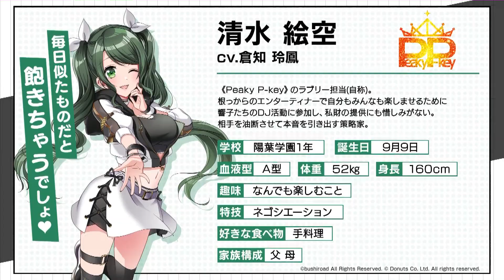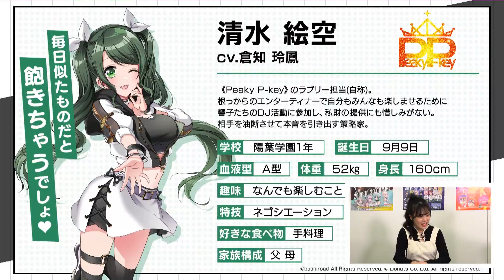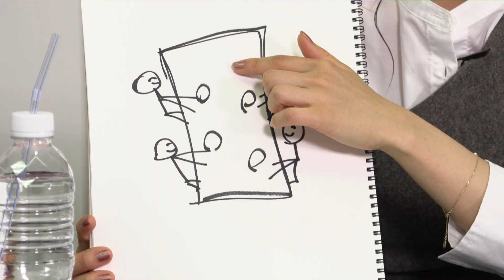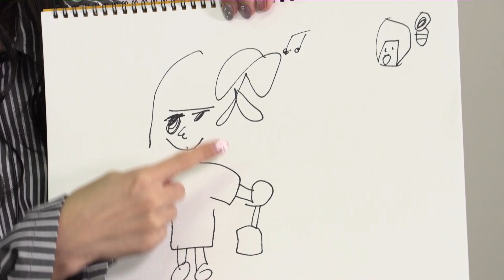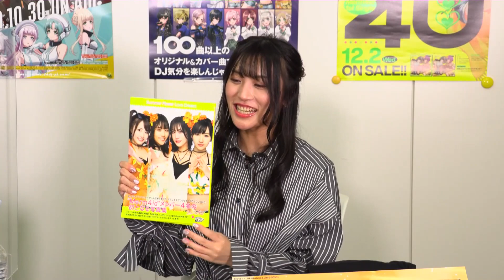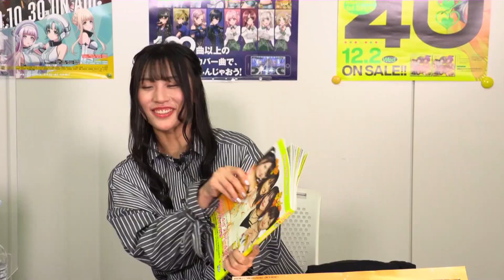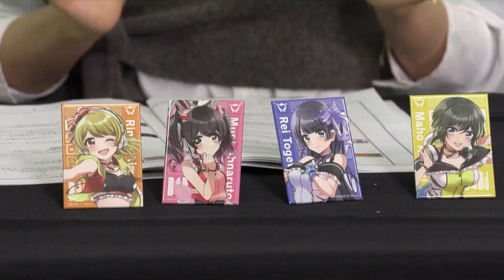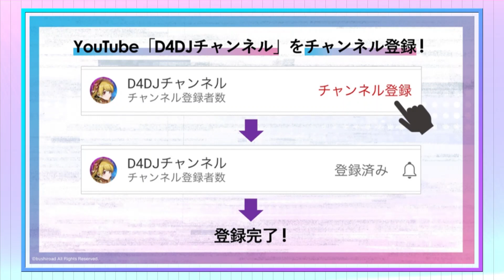D4DJ生放送中! #5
12/4（金）21時30分からお届けした「D4DJ生放送中!」のアーカイブです！
グルミク 情報やDJ配信、アニメなど盛りだくさんでお届けします！
出演：
渡月 麗役　　 志崎樺音
清水絵空役　  倉知玲鳳
松山ダリア役  根岸 愛

12/11（金）は、以下のスケジュールにて配信予定！
①21:00～アニメ第6話振り返り
②21:30～「D4DJ生放送中!」
出演：
愛本りんく役　西尾夕香
明石真秀役　　各務華梨
大鳴門むに役　三村遙佳
③22:15～「D4DJ_DJTIME Special Edition vol.3」
出演：DJ つんこ／VJ もものはるな
④23:00～「Happy Around! 1st LIVE開催記念 特別編」

また、現在TVアニメ「D4DJ First Mix」放送中！！